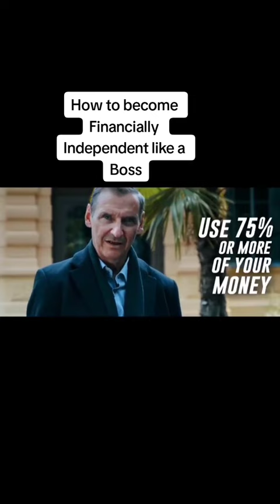How to become Financially Independent like a Boss